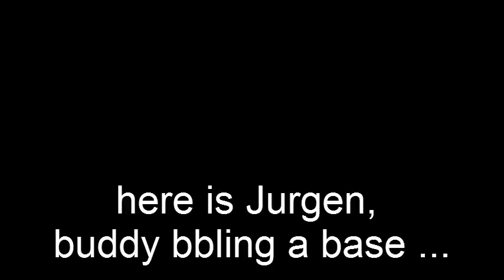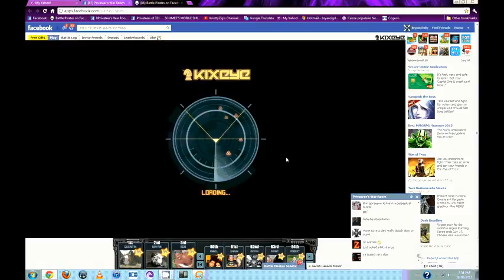Buddy bbl footage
Footage for kixeye , had to put it here, cause their max upload is 4 meg ,